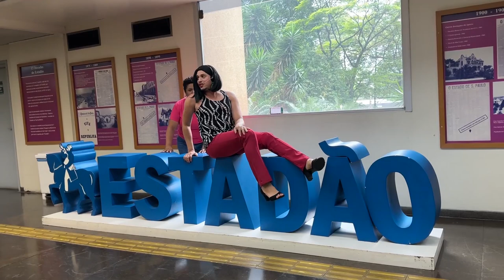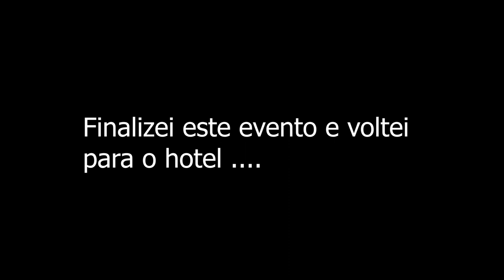Vlog a vida real de um Influenciador "pobre" - Viagem para São Paulo - Tele Sincera